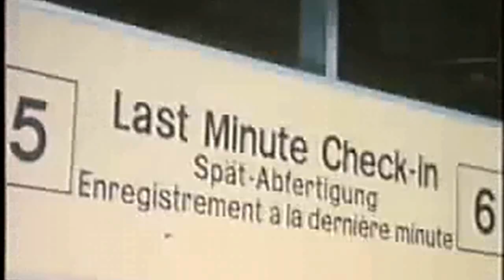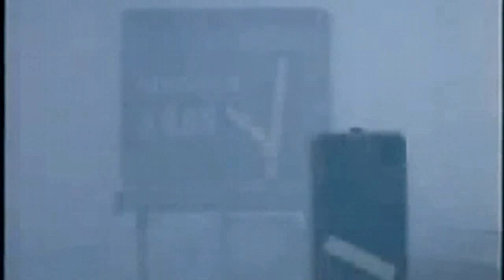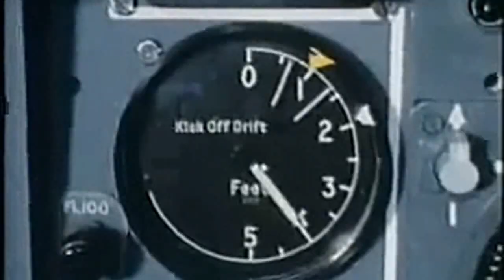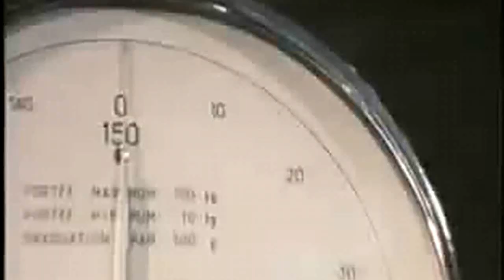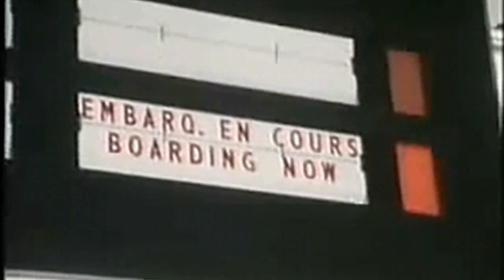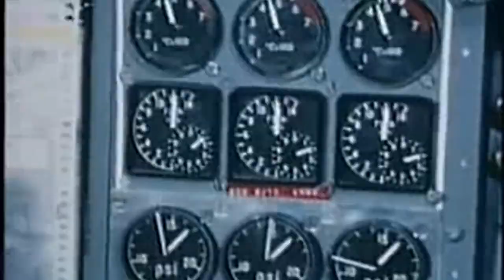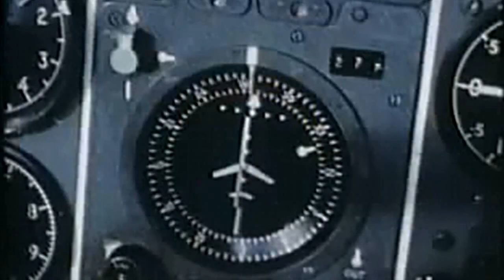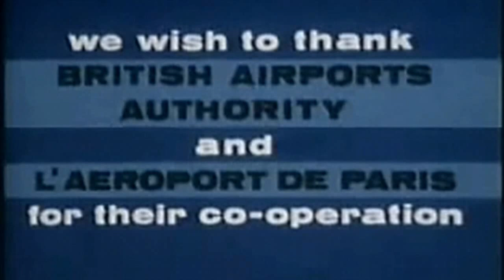BEA Hawker Siddeley Trident 1C Promo Film - 1968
For educational & non commercial purposes only. Really neat BEA promo, showcasing the new automated landing system installed on their Tridents. Sorry for the low resolution; I will replace if I find better. Be sure to check my channel for the best in VINTAGE & RARE airliner videos!